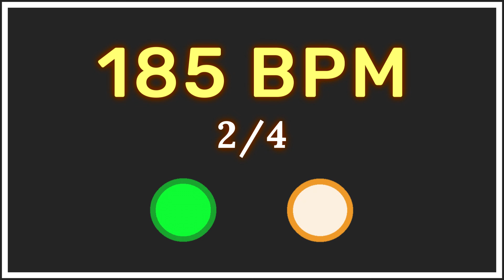185 BPM 2/4 - Metrónomo con acento ⏳✔️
🟢 Este metrónomo 185 BPM es ideal si necesitas practicar tu instrumento musical 😄

Sin duda una herramienta fundamental para todo músico es el metrónomo, ya que nos ayuda a mejorar nuestra precisión rítmica permitiéndonos, entre otras cosas, tocar música de forma sincronizada junto a otros músicos.

Este vídeo, es un metrónomo 185 bpm 2/4, el cual tiene 2 grandes ventajas:

1.- Tienes los 2 tiempos representados visualmente (El círculo de color verde es el tiempo fuerte).
2.- Tienes una acentuación en el primer tiempo, lo que te ayudará a reforzar tus entradas a tiempo y mantener un buen pulso en tu jornada de estudio. 👍

Este metrónomo tiene 185 BPM "185 beats per minute".

A medida que vayas mejorando tu fluidez musical, podrás aumentar los BPM en tus ejercicios.

Si necesitas ajustar tus tiempos de practica, te dejo las siguientes marcas para que te puedas organizar mejor:

⏰ Marcas de tiempo:

0:00 185 BPM 2/4 - Metrónomo para estudiar 15 minutos
5:00 185 BPM 2/4  - Metrónomo para estudiar 10 minutos
10:00 185 BPM 2/4  - Metrónomo para estudiar 5 minutos